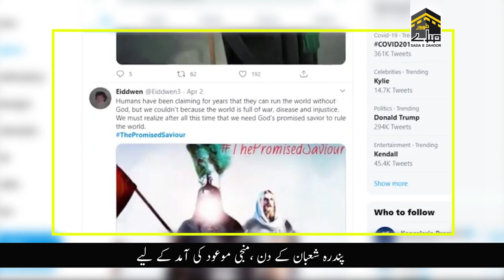عصر ظہور نزدیک ہے || Asr e Zahoor Nazdeek Hy || Aqa e Panahiyaan